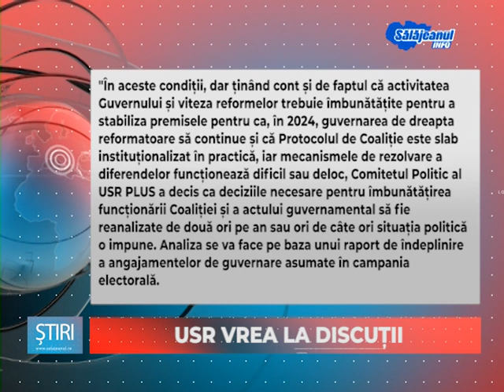USR VREA LA DISCUTII